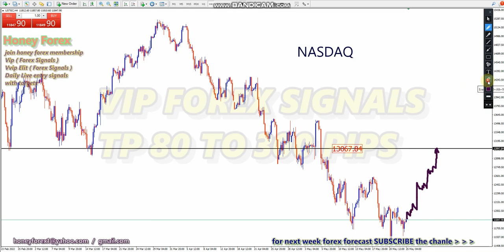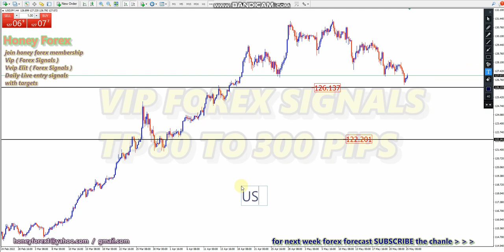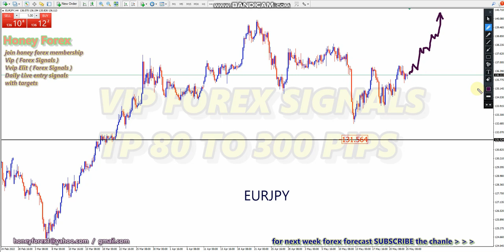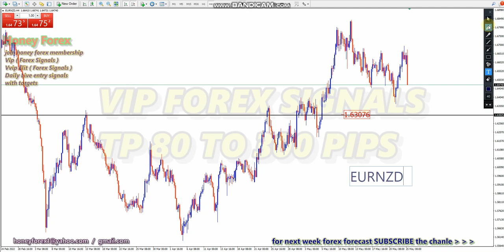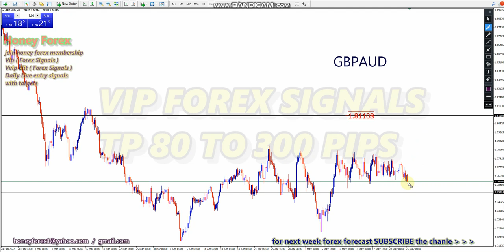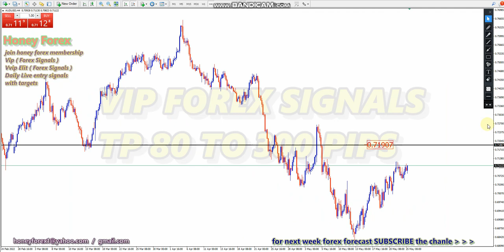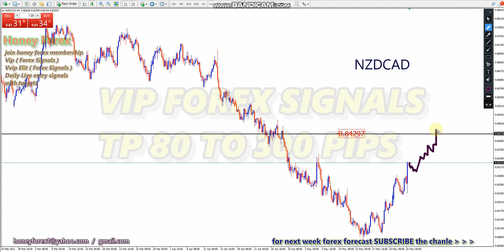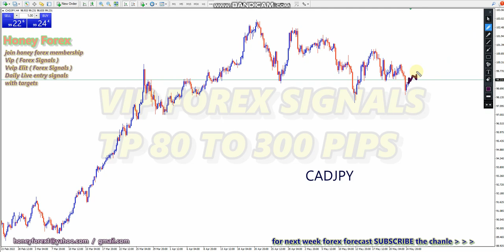Today Mid Weekly Forex Forecast Gold & All Forex Pairs ( 25 may 2022 ) honeyforex